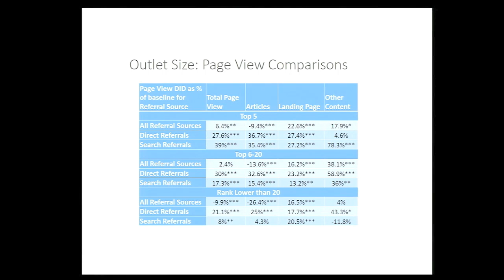Is Google News Hurting Journalism?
At Stanford University's mediaX conference, economist Susan Athey looks at how news aggregators like Google News steal traffic from bigger outlets like the New York Times but help small blogs get found.